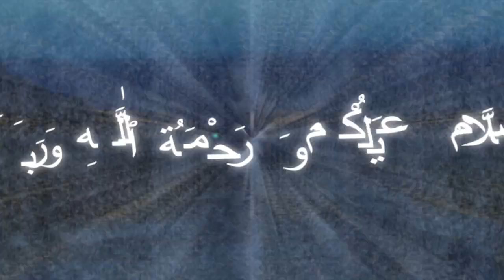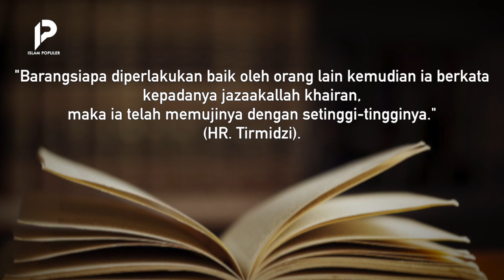Barakallah dan Jazakallah! Biasakan Dirimu Sebut Dua Ucapan Dahsyat yang Mengandung Doa Ini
Sahabat beriman. Syariat Islam mengajarkan kita tidak hanya bersyukur kepada Allah ﷻ. Tapi juga menuntun agar mengucapkan terima kasih dan mendoakan orang yang telah berbuat baik kepada kita. Maka dari itu, dalam hubungan sesama manusia, ada dua ucapan yang singkat namun keutamaannya dahsyat. Ucapan apakah itu? Kapan kalimat tersebut diucapkan? lalu, Apa keutamaan mengucapkan kalimat tersebut? Tonton video ini hingga akhir agar tidak sesat.